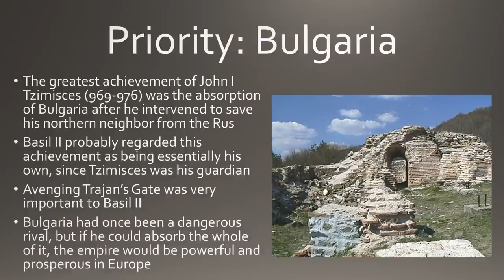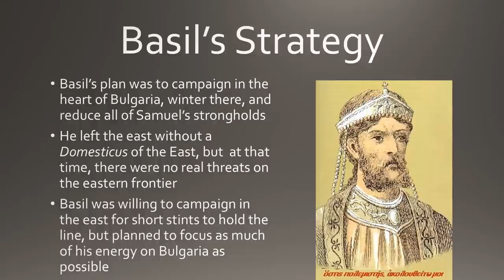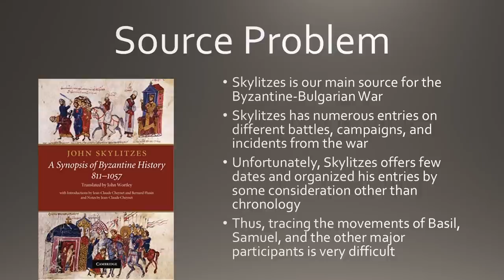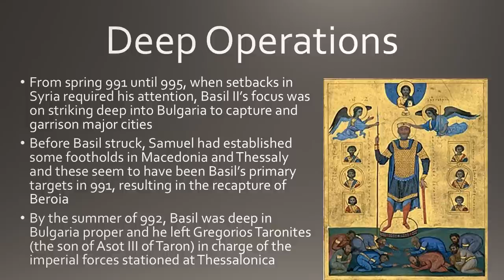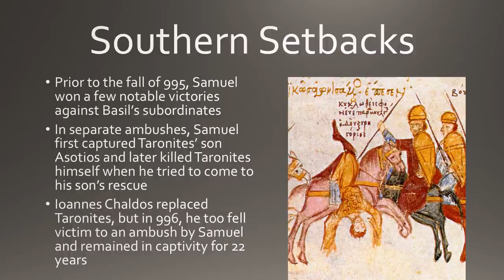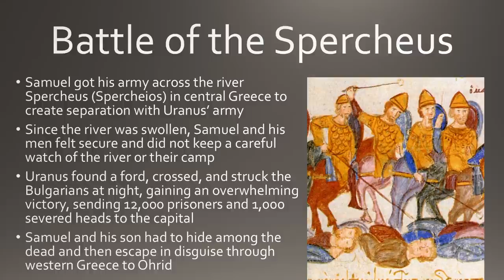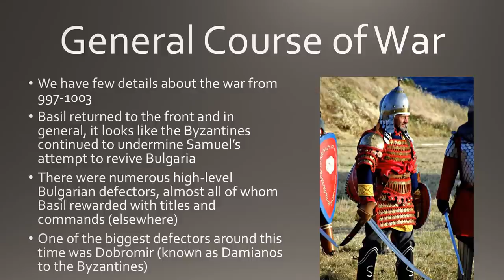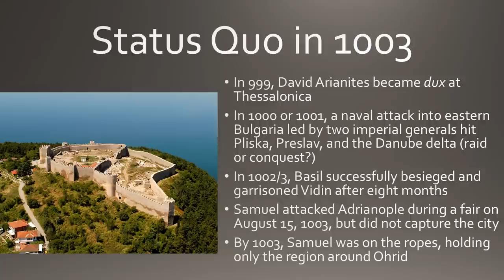Basil II the Bulgar-Slayer, Part III: Basil's Bulgarian War, 991-1003 CE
In this video, I trace the course of Basil II's Bulgarian War from 991, when he embarked upon a strategy of ceaseless war against the Bulgarians to 1003, when Tsar Samuel's fortunes were at low ebb, his "empire" seems to have been confined to the immediate vicinity of Ohrid, and Basil appeared to be on the cusp of victory. Here, we look at how Basil brought Samuel to the brink of defeat. Next time, we look at how Samuel revived his fortunes, only for Basil to crush his spirit at Kleidion.